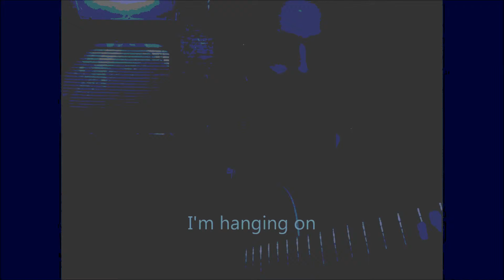I'm hanging on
songs along the path of life